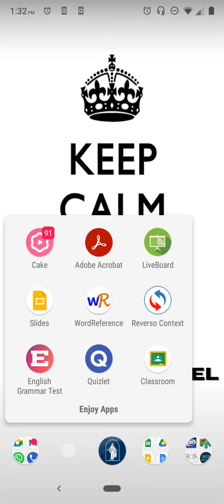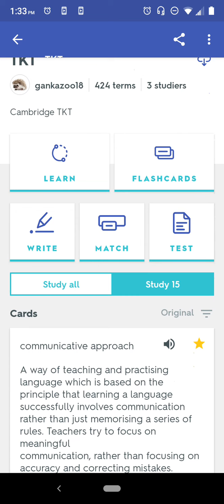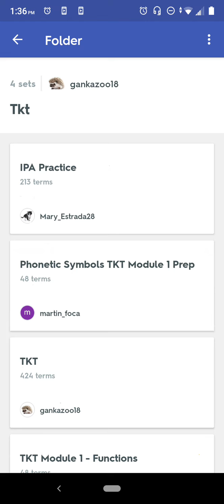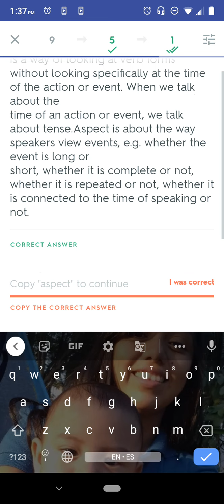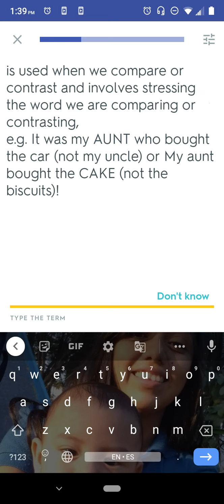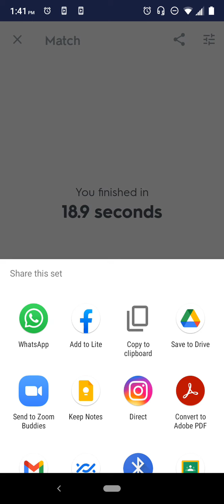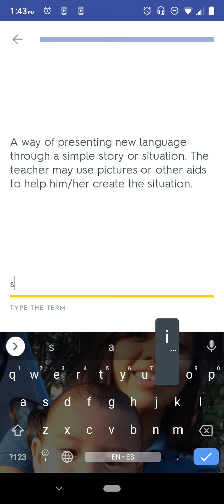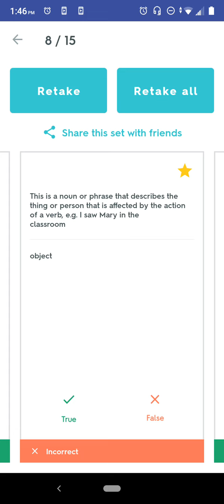Estudiando vocabulario con QUIZLET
¿Conoces la app quizlet?
Mira éste vídeo y aprende como estudiar sets de vocabulario con ayuda de ésta app.
Recuerda comentar si te sirvió el vídeo o si deseas que haga la segunda parte enseñando como estudiar en la página en la computadora.